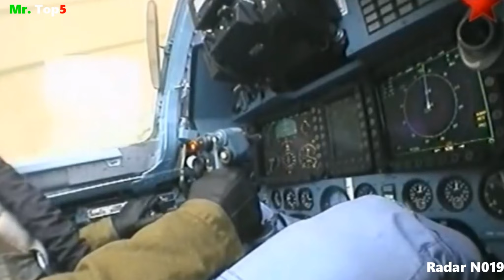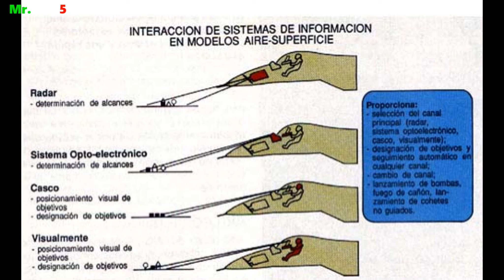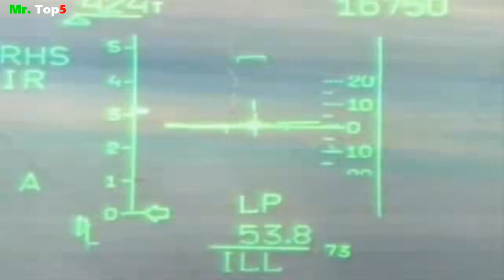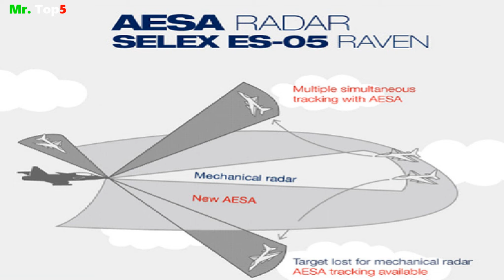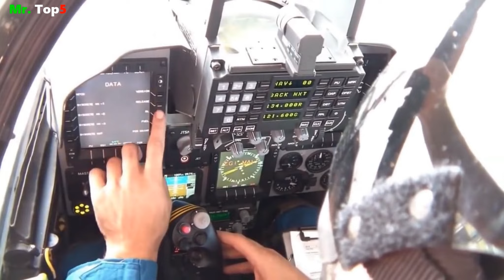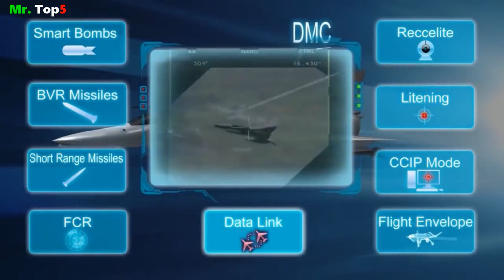Top 5 Radares de cazas Latinoamericanos.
Los Cazas equipados con los mejores Radares en servicio en Latinoamérica. El radar permite a los cazas detectar a sus blancos a cientos de kilómetros y guiar su armamento contra sus objetivos.  Unbuen radar puede dar una gran ventaja a un caza sobre otro.